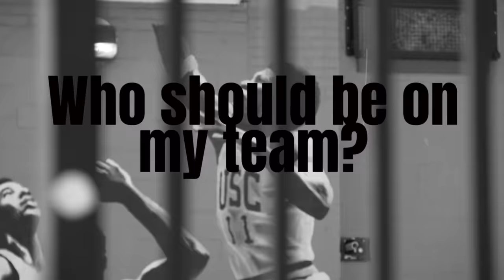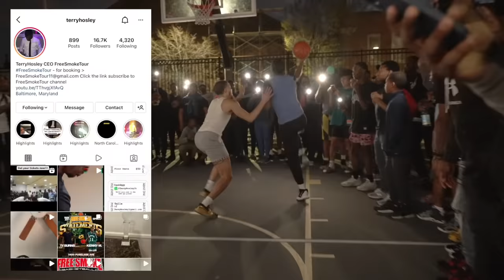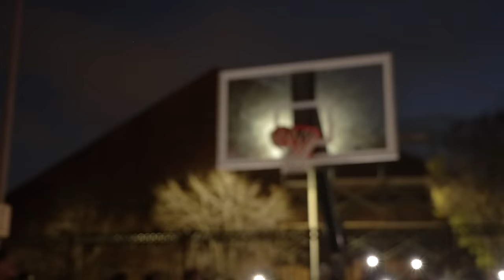WE Pulled Up TO HOOP In BALTIMORE...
I appreciate all the support and yes, you heard it right... Kam, Johnell and Sidney are going to make an appearance again in a few weeks after we fin the next 3 hoopers that we are flying to Florida for the show! What do you guys think fo the newest pick up?

Huge shout out to Aquille Carr for Joining the team today. I appreciate it Brodie! Yall go show love on his IG and YouTube !
@ official Aquille Carr page

S/o as always to my bros! Kavon & Jordan
Honorable SHOUT OUT TO T hosley poppin out ! Free Smoke Tour. you know the vibes baby!!! BIG SHOUT TO BALTIMORE
And. as always, thank you guys for watching and supporting! If you see this, comment the word "FETCH" --- I wanna see something 👀
If you see any of the hidden hints about the next episode lmk!